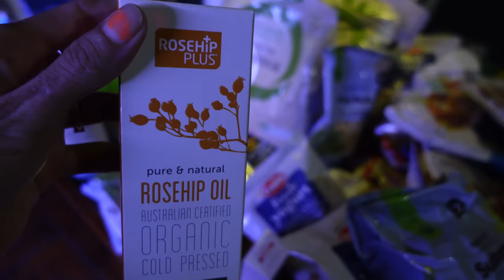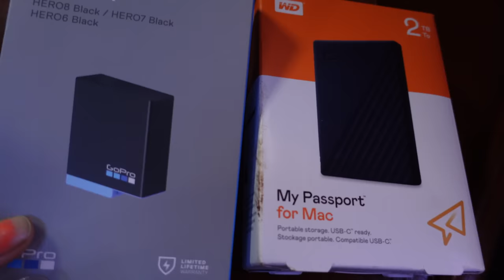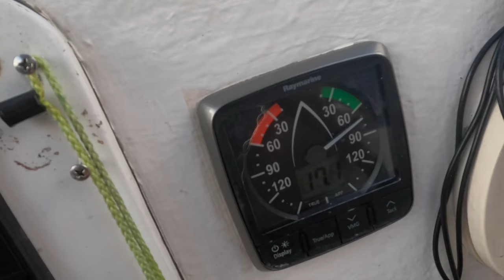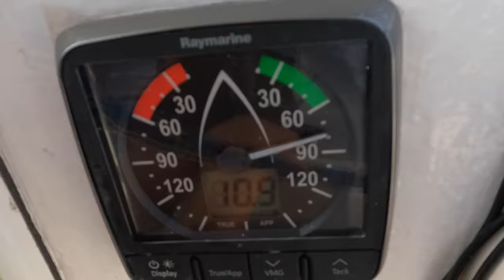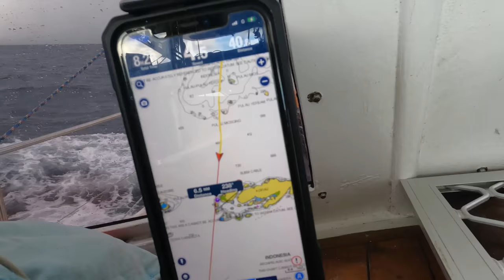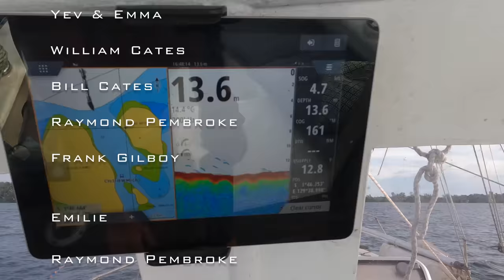Swimming with sharks….then this happened!!!! Episode 290 | Sailing Catalpa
This episode we are back in Raja ampat anchor somewhere new and Its full of sharks!!